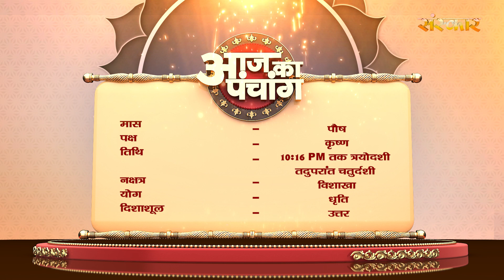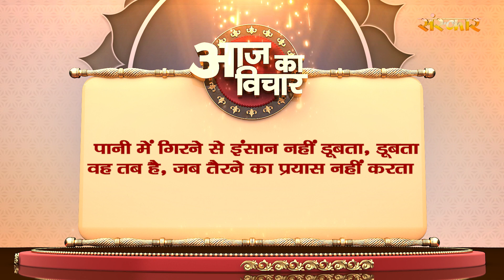Aaj Ka Panchang - 21 दिसंबर 2022 ! पौष कृष्ण पक्ष 10:16 PM त्रयोदशी तदुपरांत चतुर्दशी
Aaj Ka Panchang,Panchang 2022,panchang 2022,aaj ka rashifal,panchang kya hai,aaj ka panchang 2022,aaj ka panchang kya hai,janiye aaj ka panchang